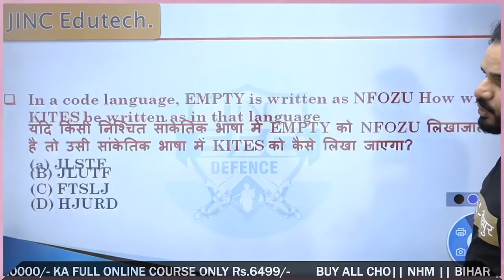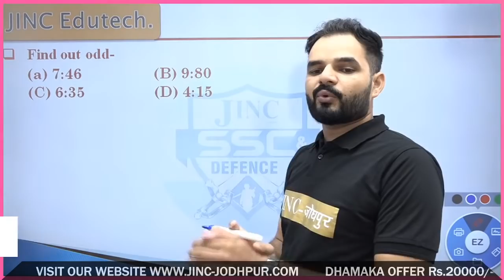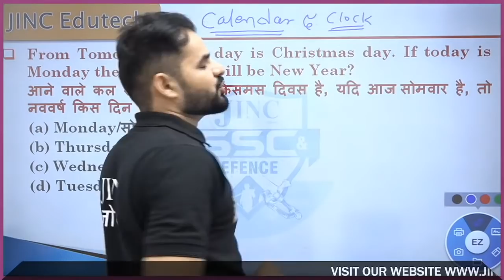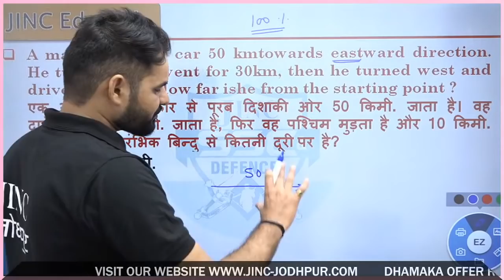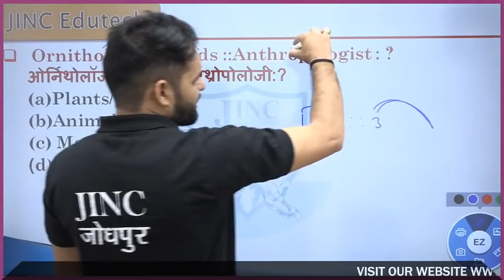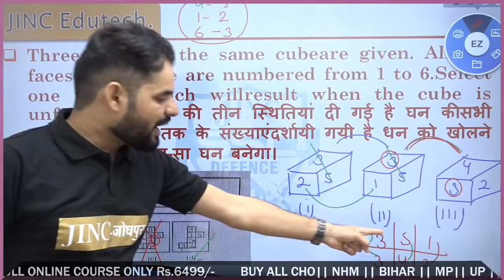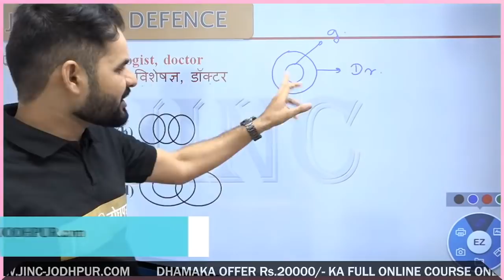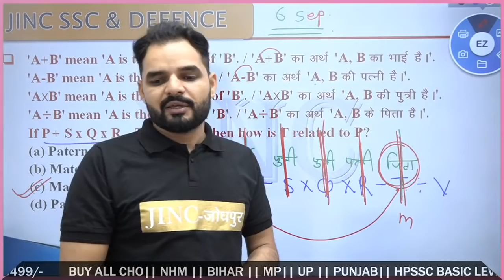UP CHO l UPPSC l Staff Nurse | REASONING l SURE SELECTION l CLASS l By l Karan Sir